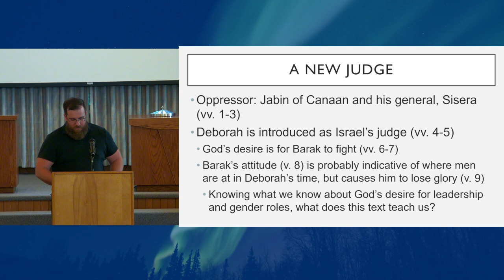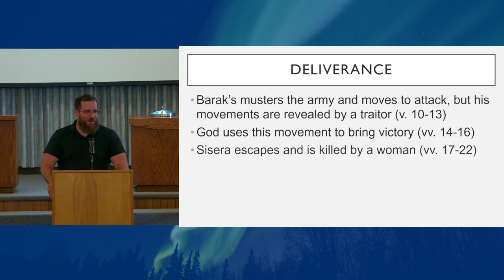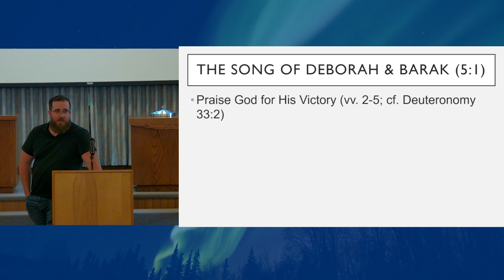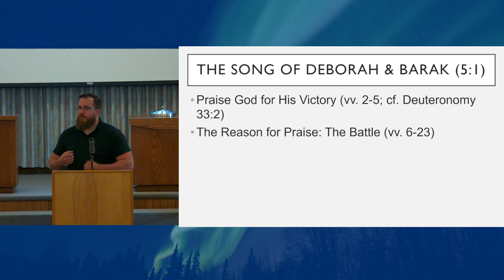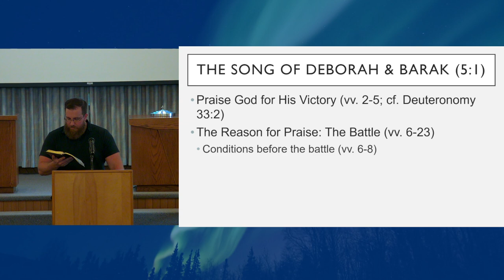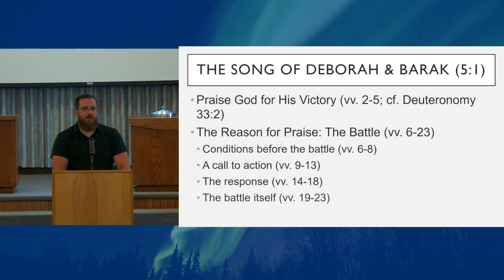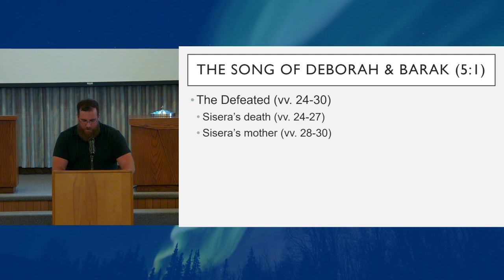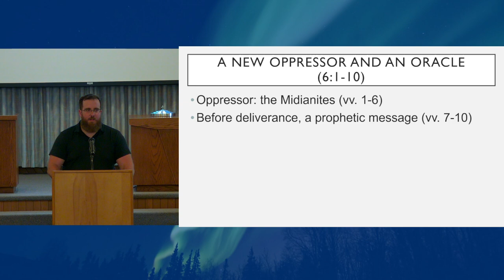A New Judge (07/10/24 Wed. Class)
July 10, 2024 - Wednesday Evening Class

- Speaker: Patrick S.
- Class Title: A New Judge (Judges Chapters 4-5)